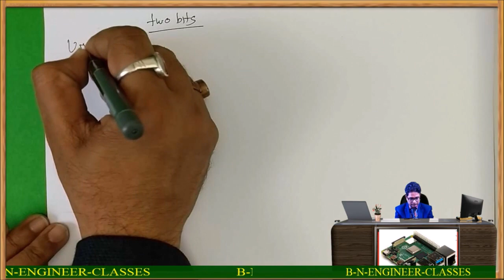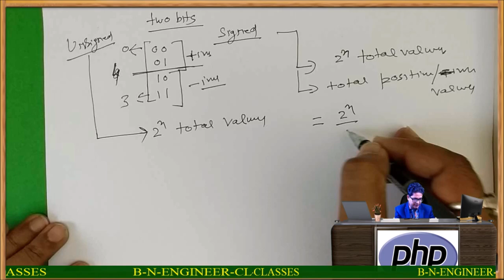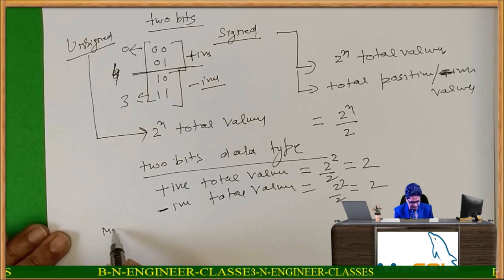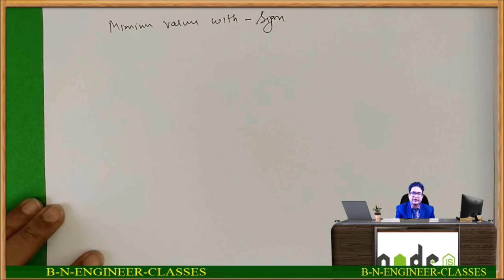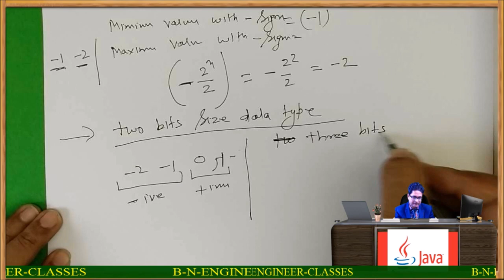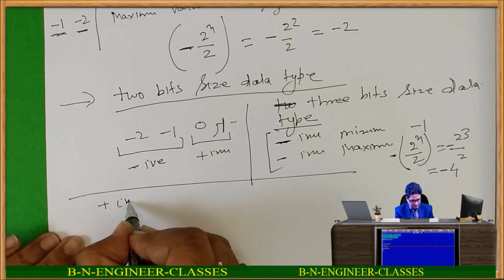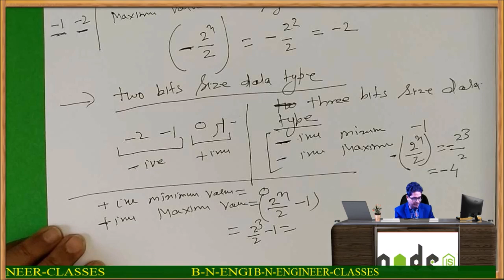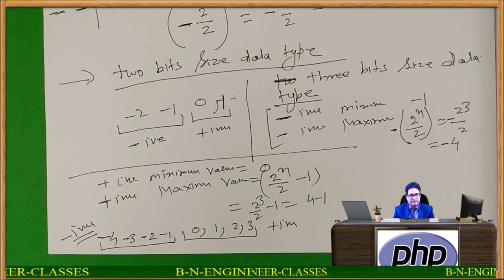DoHands ON#DOHANDSON#DATA TYPE RANGE FOR SIGNED DATA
COMPUTER AND ELECTRONIC ENGINEERING PROJECTS IN DIGITAL ELECTRONICS, JAVA, ADAVANCED JAVA, PYTHON, HTML, JAVA SCRIPT,WEB APPLICATION, SERVLET, PHP, DATABASE, MYSQL, ORACLE, WEBSERVER, APPLICATION SERVER, ARDUINO,RASPBERRY